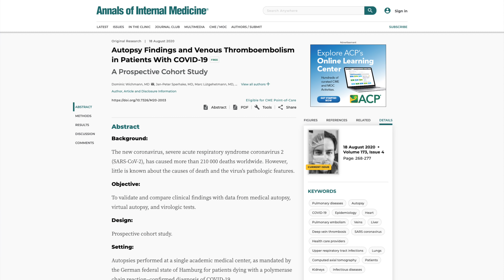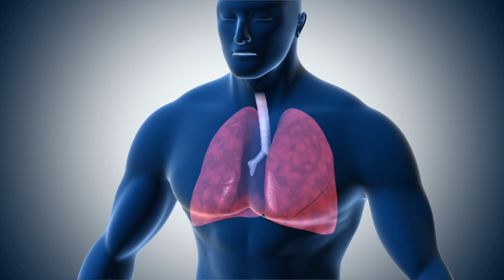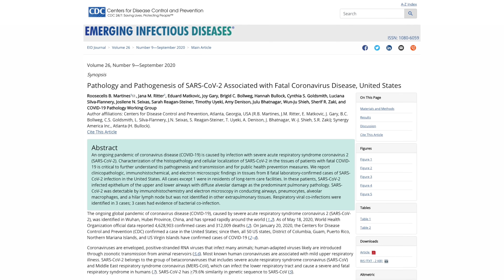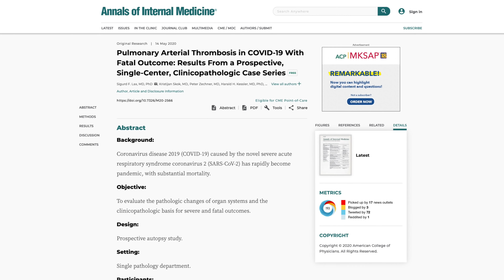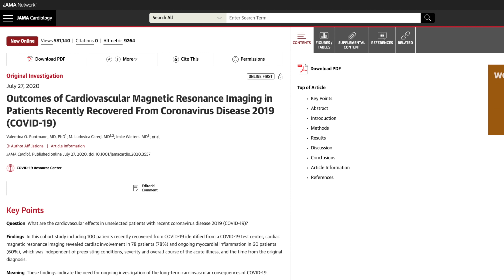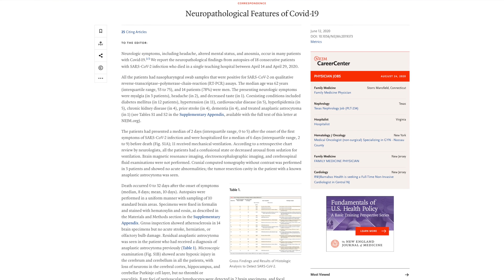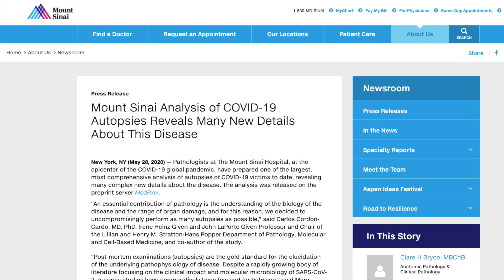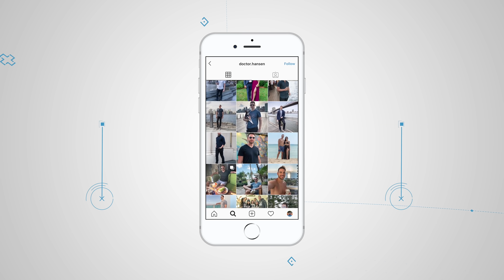Myocarditis from COVID - Heart Inflammation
One-third of Big Ten athletes who contracted COVID show signs of heart inflammation. Is SARS-CoV-2 really causing this?

This video summarizes all the covid autopsy findings that have been done on covid patients. This is based on 8 published studies and/or case reports. Here are the links to those studies:

SARS-CoV-2 exhibits selectivity for the lungs. Specifically, type II pneumocytes, meaning type II alveolar cells. Alveoli are the tiny microscopic air sacs of the lungs, which are the part of our lungs responsible for gas exchange. Air is brought down into the lungs to the alveoli, and the oxygen diffuses from the alveoli into our tiny blood vessels there, called capillaries. At the same time, carbon dioxide, a waste product from our body, travels from the capillaries into our alveoli, and we then exhale out that carbon dioxide.

Alveoli are made up of mainly type I alveolar cells. But to a lesser degree, they are also made up of type II alveolar cells, which are like the maintenance guys for the alveoli. They play a part in making surfactant, a sort of lubricant for the alveoli. But these cells also play a part in defending against foreign pathogens, like viruses and bacteria.

Well, as it turns out, these type II alveolar cells have the ACE2 receptors on them, and SARS-CoV-2 binds to this receptor, and that’s how it gains entry into these cells and into our body. When the SARS-CoV-2 invades the type II alveolar cells, it precipitates a cascade of reactions that causes the body to react to it, with inflammation and lots of damage to the alveoli, known as diffuse alveolar damage. Clinically, this is what we call ARDS, acute respiratory distress syndrome. This is what causes oxygen levels to go down and what causes the so-called cytokine storm. When people die of COVID, this is what’s going.

Also, there is a propensity for blood clots to develop, and some people with COVID died due to pulmonary emboli, meaning blood clots in their lungs. The capillaries in the lung surround the alveoli. Here, they serve to bring red blood cells close to the alveoli to allow gas exchange to occur, as I mentioned earlier. The lining of these capillaries is called the endothelium. The cells that make up the endothelium here also have ACE2 receptors. So at least in those with severe disease, the virus seems to be infiltrating the endothelium and causing inflammation and injury to the capillaries, not just the alveoli. This likely at least partially explains why this virus is causing blood clots to develop here.

So we are seeing a common theme here: microthrombi found in blood vessels of pretty much all the organs, including the brain, kidneys, heart, liver, and lungs. This is likely all because of endothelial damage due to the virus binding to the ACE2 receptors located there.

After all, in some of these COVID autopsy studies, they used electron microscopy to find what appeared to be viral particles in the endothelial cells in the lungs and in the heart and kidneys. The endothelial damage serves to trigger the clotting process, something known as a coagulation cascade. But it's also possible that the endothelial damage mainly occurs in the lung capillaries, and that’s where the tiny clots first develop.